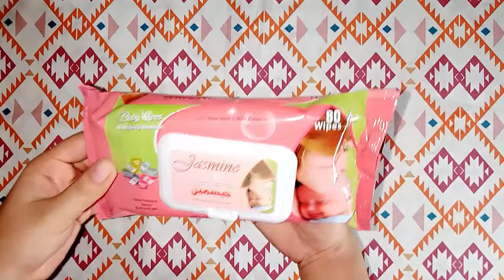uses tissue vibes